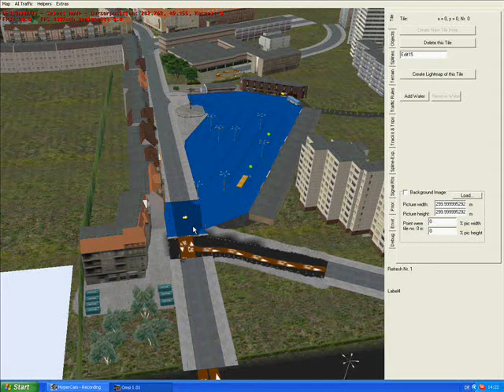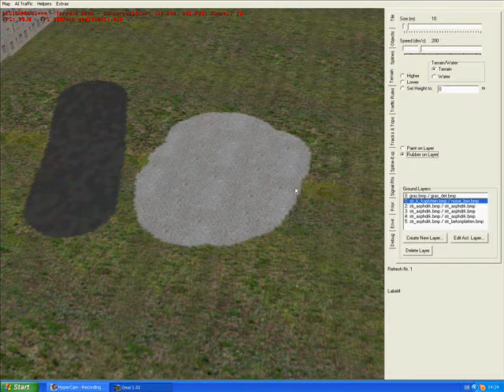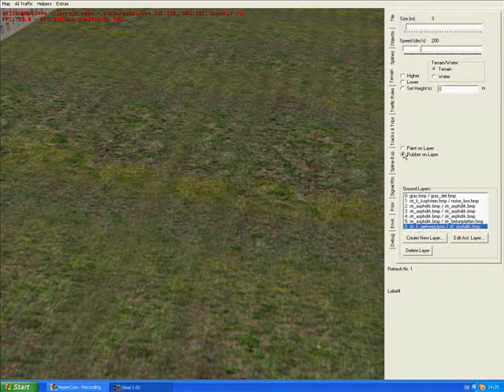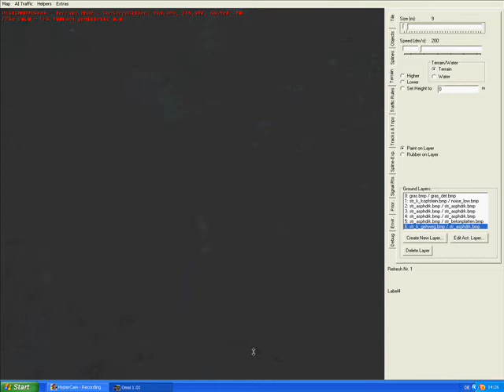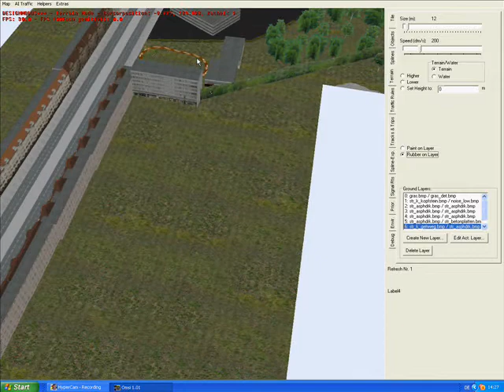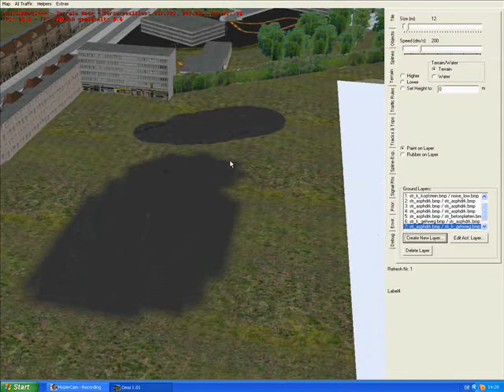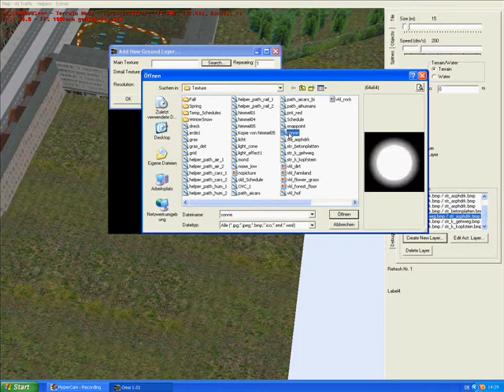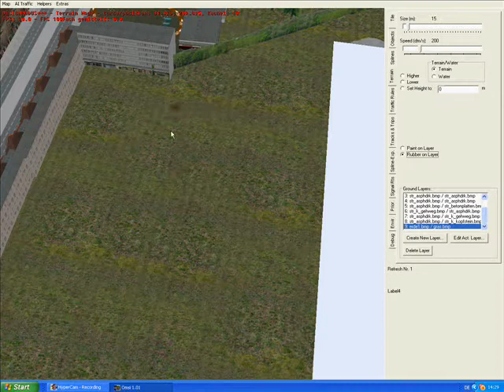Lets Play OMSI Editor Wie man Texturen macht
Hallo Omsi Fans,
Ich hab mal ein Video gemacht
Viel Spaß